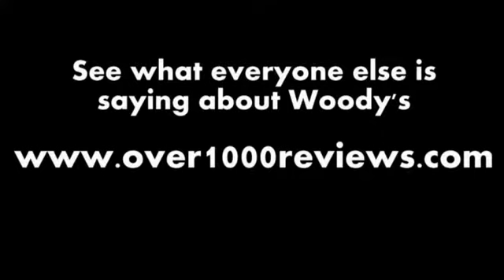Key West, FL car buyer Kaitlin shares her buying experience @wowwoodys Wowcustomers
Key West, FL car buyer Kaitlin shares her buying experience at the Woody's Automotive Group in chillicothe, MO. Kaitlin found the perfect 2012 Buick Regal for sale near Kansas City.  Kaitlin thought her sales adviser Polly Applebury was great!  Polly answered all her questions and held the car so it would be ready when Kaitlin made it to Woody's.  Kaitlin thought the sales process was to the point, without the games that the other dealers are famous for.  Kaitlin got in, got her car, & she's happy.  Kaitlin would absolutely recommend Woody's to her friends and family!  Thanks, Kaitlin!

Thanks Kaitlin for taking the time to share your "Wow" experience on our channel!!